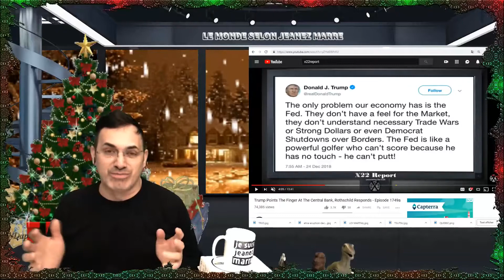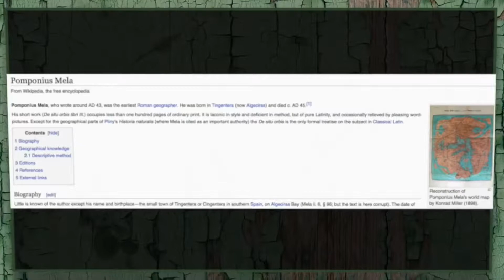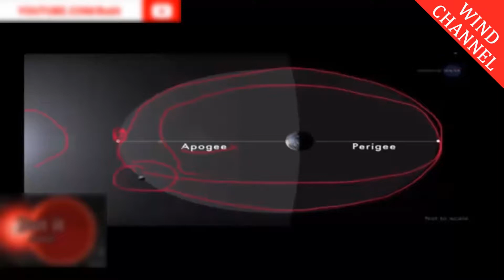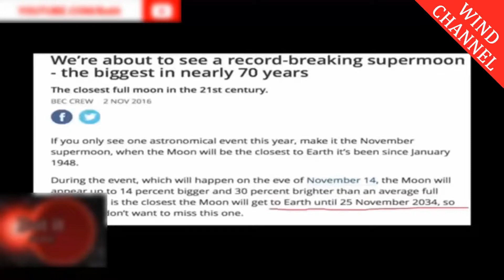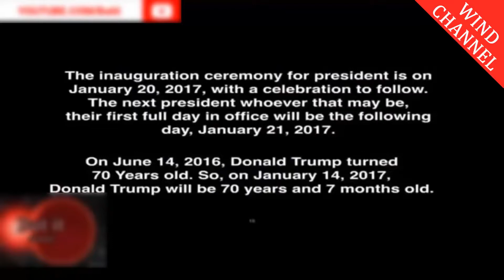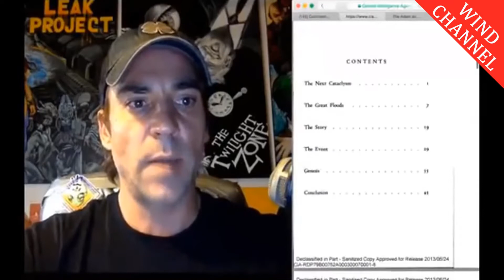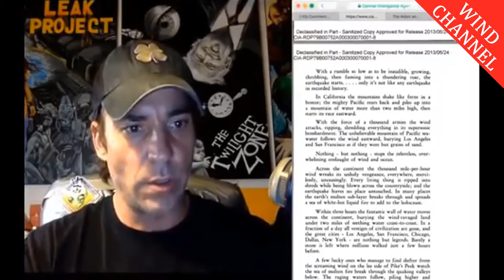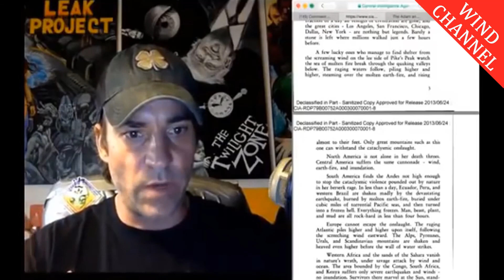the new order is after NOAH and THE ROME ANTIQUE NEVER BILT THE OLD ROME.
IT'S A LIES ALL OF THE WAY WACHINGTON BILT BY OBSCURE PEOPLE, ROME NEVER BILT BY THE PEOPLE OF ROME… .